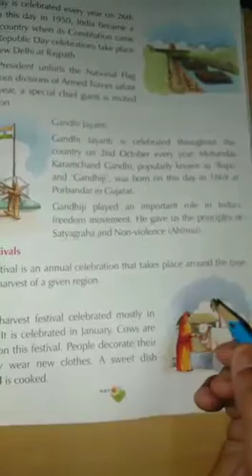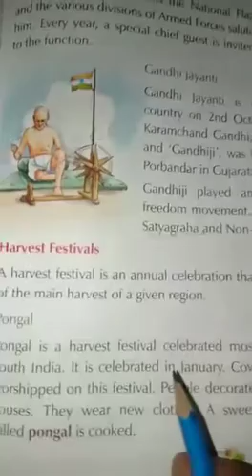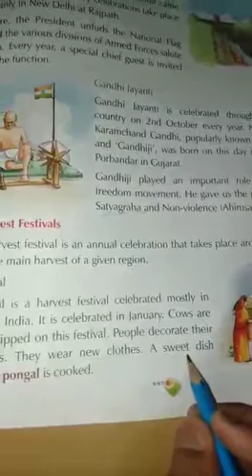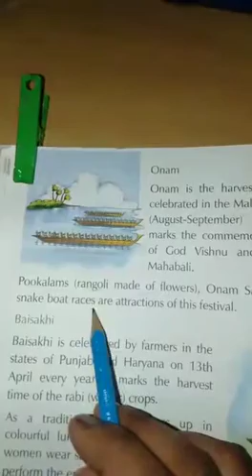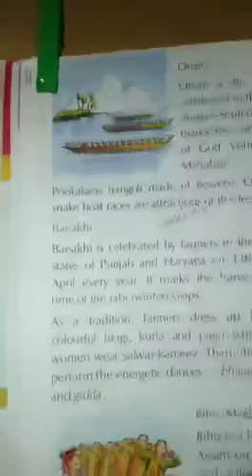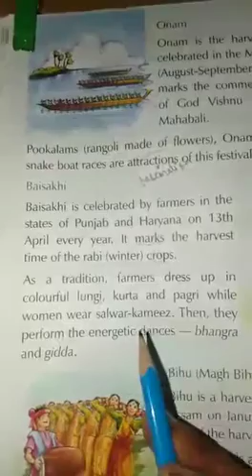Class-2 SST ch-8 part-3